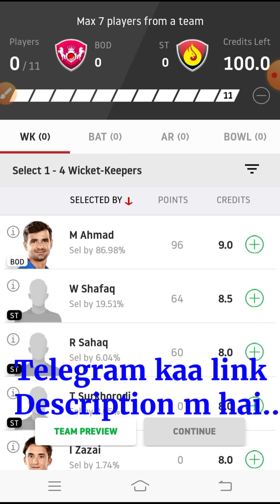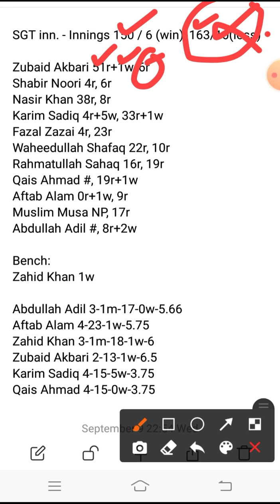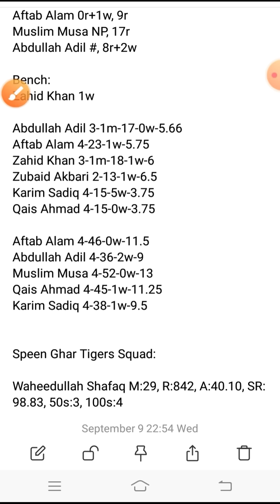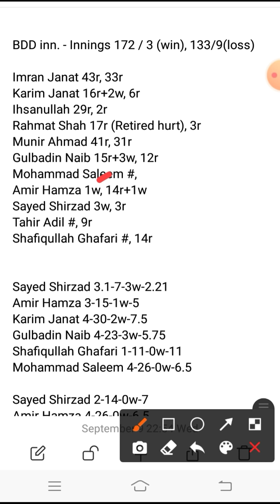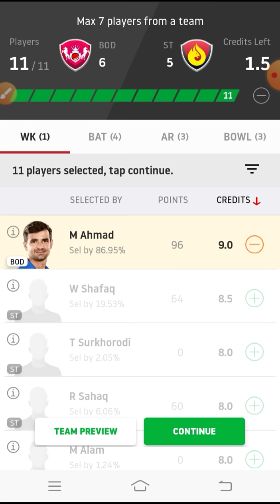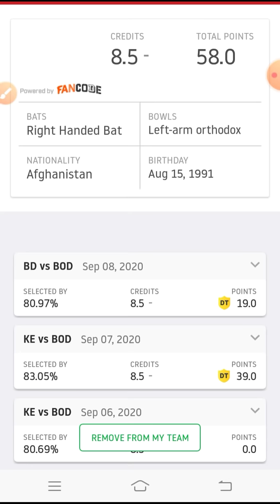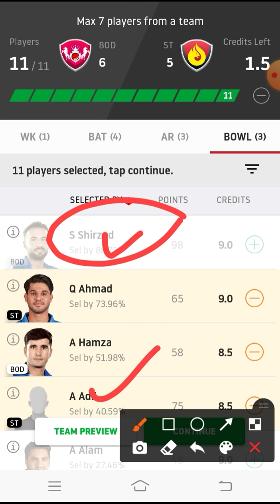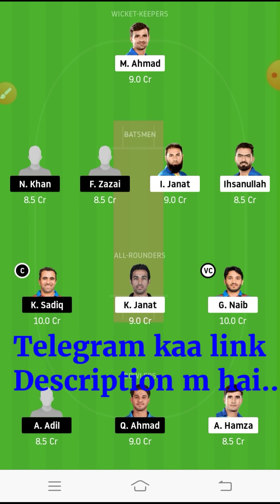BOD vs ST Dream11 Team Prediction | 8th T20 | Shpageeza Cricket League 2020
This video shows the dream11 team for Boost Defenders vs Speen Ghar Tigers match. Prediction, analysis, pitch report, stats, squad and possible playing 11 of Boost Defenders vs Speen Ghar Tigers dream11 team.

1. This analysis  is based on my

2.Dream11 takes great care to comply with all central and state legislation in India to ensure that  users are fully protected. Every contest on  platform is carefully designed to comply with applicable statutes and regulations in India.